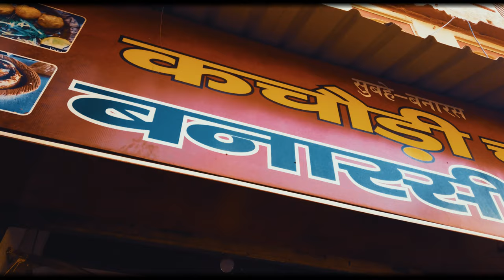Banaras( Varanasi) - Cinematic Video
This video is dedicated to all the magnificent views that I experienced during my trip to Varanasi/Kashi.  It is indeed a place where you can feel the beginning as well as the end of life being celebrated in the same manner.

The land of Varanasi (Kashi) has been the ultimate pilgrimage spot for Hindus for ages. Hindus believe that one who is graced to die on the land of Varanasi would attain salvation and freedom from the cycle of birth and re-birth. Abode of Lord Shiva and Parvati, the origins of Varanasi are yet unknown.